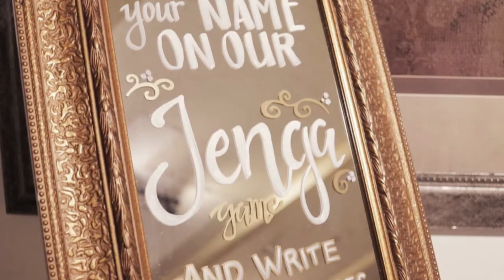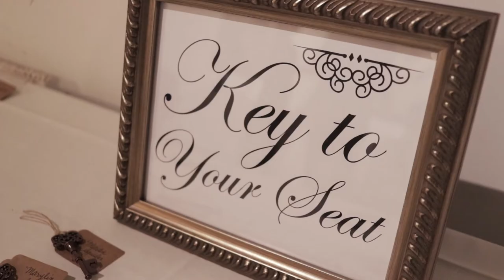Rico & Frances TRAILER